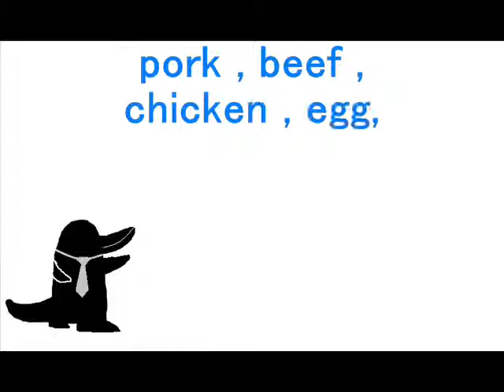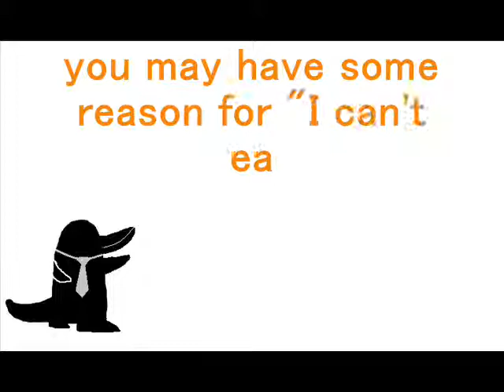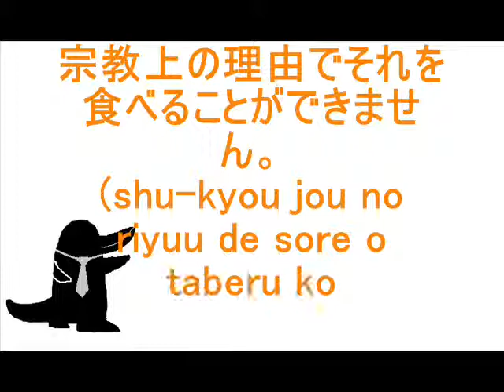I can't eat it in Japanese[3minutes Japanese lecture]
Japanese studying
Japanese lecture on YouTube.
How to say I can't eat it  in Japanese.

AboutKamonohashi：
・Japanese
・Male
・Handsome(？）
・GuitarPlayer
・Like→Eating,Music,Creating